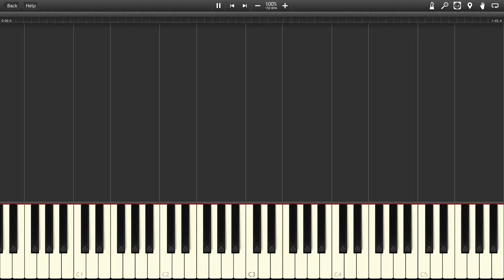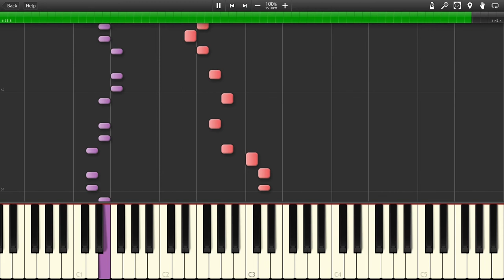Slug for a Butt - Earthworm Jim [Synthesia]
The song "Slug for a Butt" from the game "Earthworm Jim"